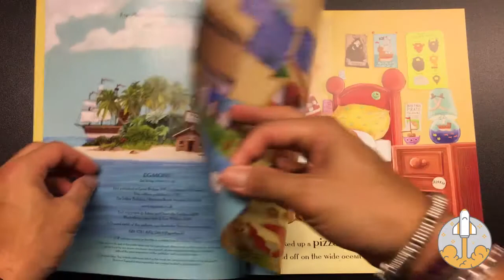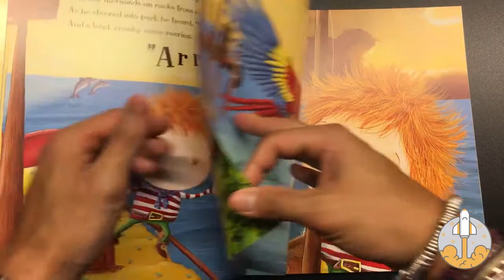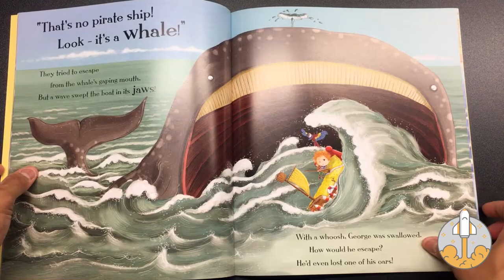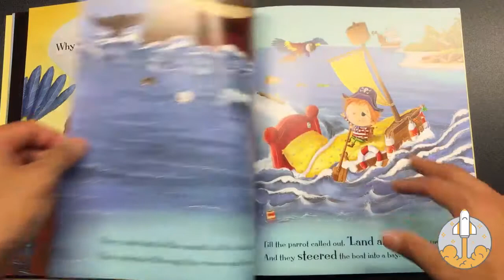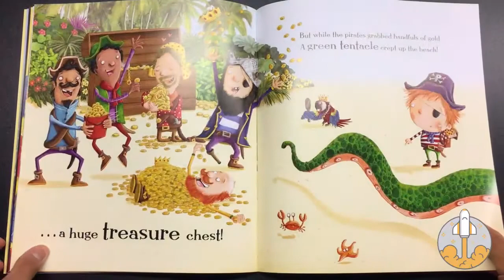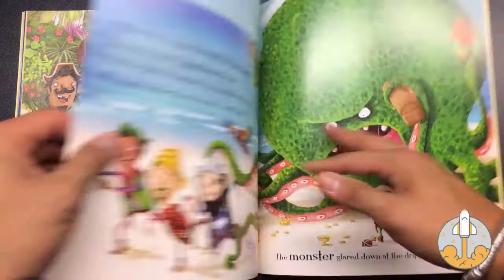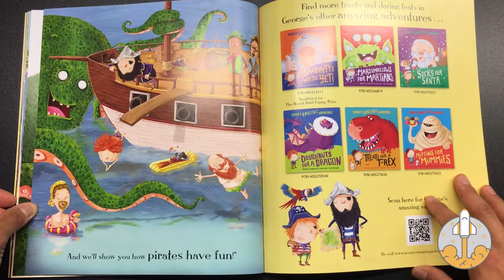Read Along: Pizza For Pirates // Adam & Charlotte Guillain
Pizza can save lives in more ways than one.